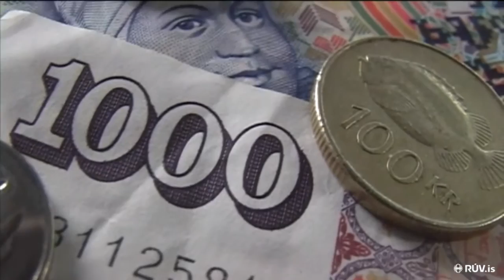Lars Christensen interview with Icelandic TV - RUV TV (In Icelandic and Danish)